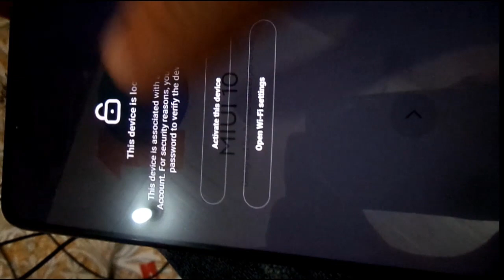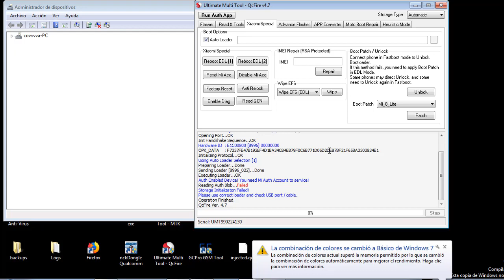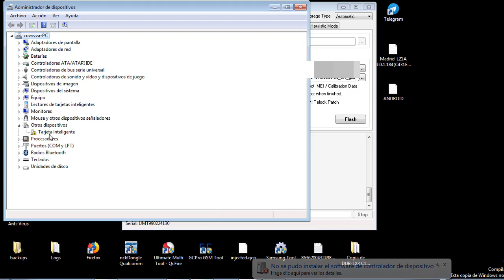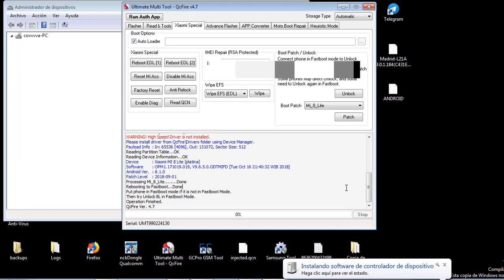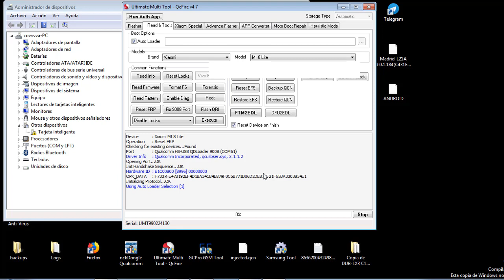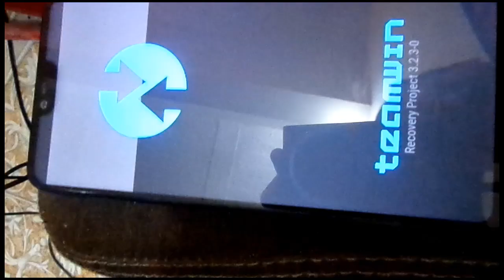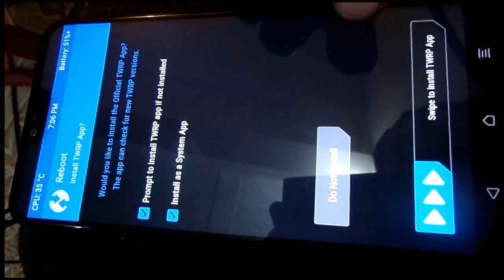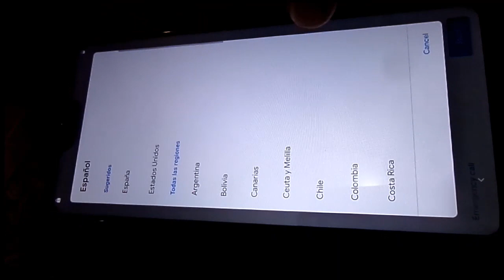MI 8 LITE PLATINA REMOVER MI ACCOUNT PERMANENTE, ROOT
MI 8 LITE REMOVE MI ACCOUNT PERMANENT
Si quieres saber más de como remover cuentas xiaomi,temporal, permanente, reparar los apagados,desbrickear reparar imei contactame, curso corto de xioami:
REDMI MI 8 LITE PLATINA
REDMI MI 8 DIPPER
REDMI MI 9T
REDMI POCOPHONE
REDMI MI MIX
REDMI POLARIS
REDMI NOTE 5 PRO(WHYRED)
REDMI NOTE 6 PRO TULIP
REDMI S2 YSL
De estos modelos y muchos más, soportado remover cuenta, flasheo reparar imei, todo explicado, herramientas minimas que necesitas Nck pro ó umt y octopus Frp con creditos,y mas alla  miracle xiaomi pack tool, hydra tool uat etc..